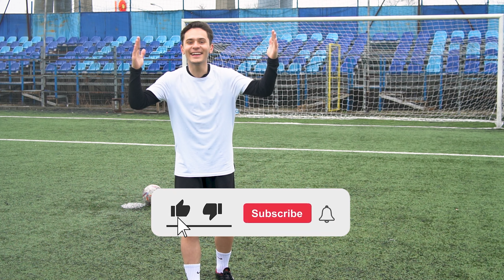YOUTUBE-RII CELEBRI IMI DECID PROBELE !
➡️ Dacă v-a plăcut nu uitati sa bubuiti butonasul de like, sa va abonati la canalul meu de YouTube ca să facem cât mai repede 10.000 de abonați și sa activati clopotelul ca sa primiti o notificare de fiecare data cand postez !